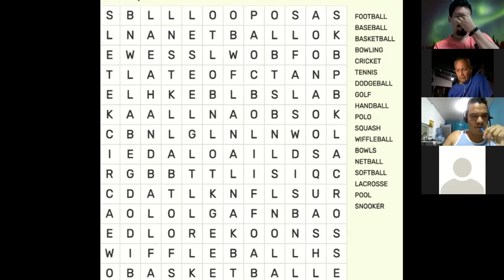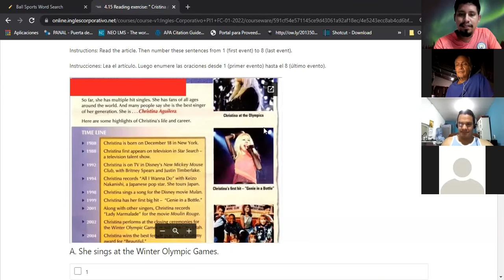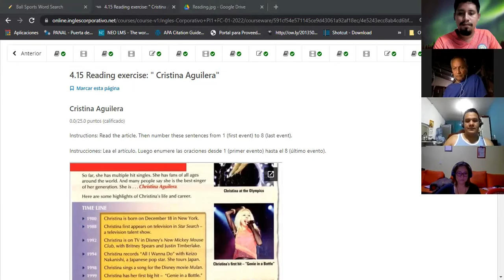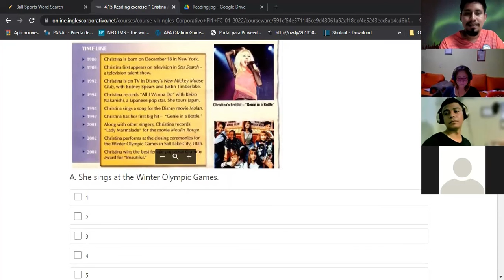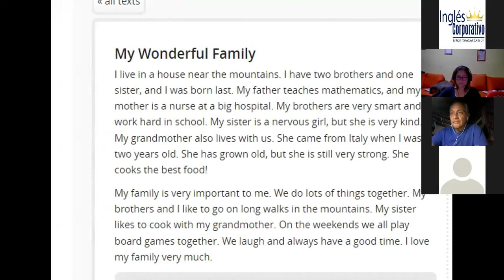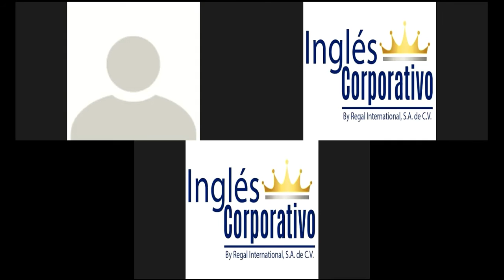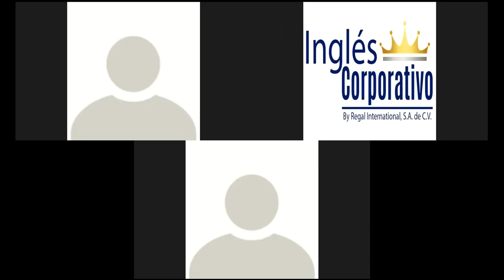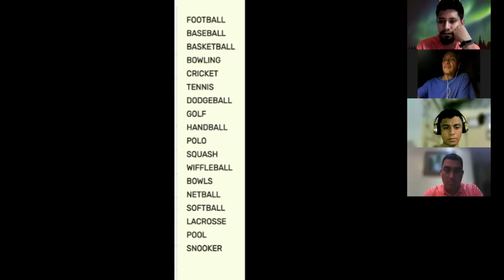Ingles Corporativo-Class 11 - Scanning